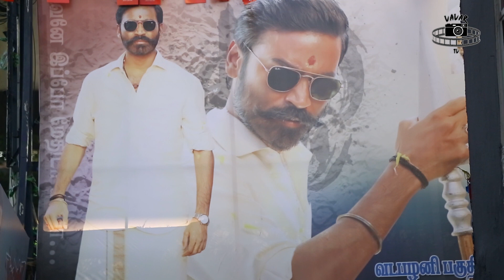Pattas Public Review | Pattas Movie Review | Dhanush | Sneha | Pattas FDFS | TAMIL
Pattas tamil movie Public Review FDFS